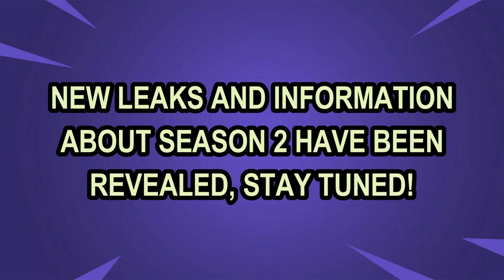Fortnite Chapter 5 Season 2: Everything We Know So Far!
Get ready Fortnite fans, because Chapter 5 is here and Season 2 is on the horizon! In this exciting video, we dive into everything we know about the upcoming season, from leaked skins and map changes to new features and game modes. Stay ahead of the curve and get the inside scoop on what's coming next in Fortnite. Join us as we speculate, analyze, and uncover all the latest details about Season 2.

Fortnite Chapter 5 Season 2News
Fortnite Update
Fortnite Leaks